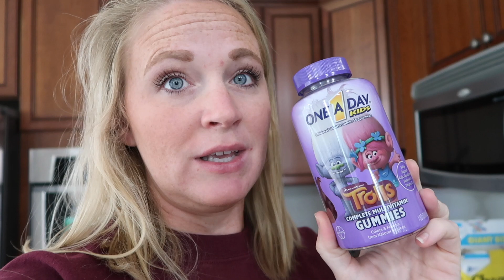A DAY IN THE LIFE OF A SAHM OF 3 | CLEAN WITH ME | COOK WITH ME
A true Day In the Life of a Stay At Home Mom. This day I had my niece and nephew as well so I had 5 kids to take care of and lots of cleaning to try to get done. I hope you enjoy this video and also get some motivation as well

If you are interested in Grove.co please check out my link here for some FREE goodies

All videos include my true thoughts and opinions. I will let my viewers know when any video is sponsored.